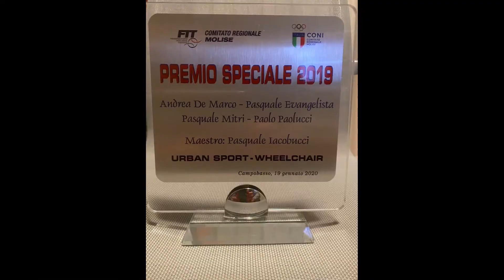Pasquale Iacobucci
Corsi ed attività inerenti il tennis per abili,disabili e beach tennis